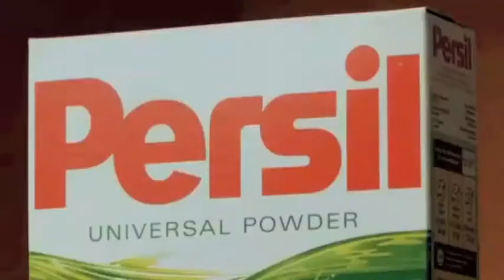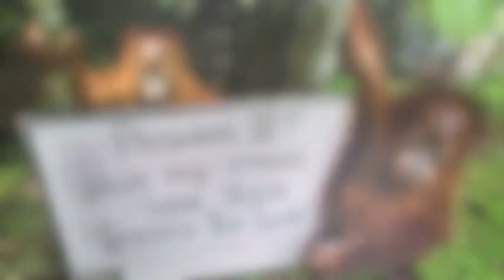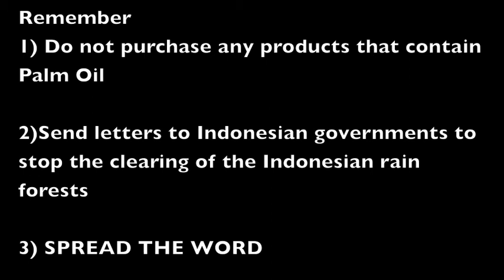Orangutans - Deforestation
Deforestation threatens orangutan populations in Sumatra and Borneo.